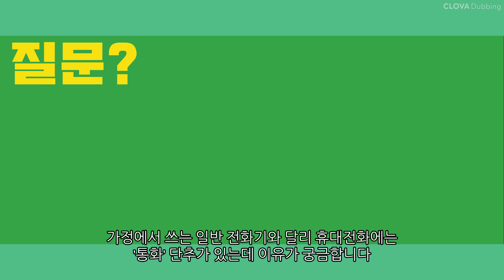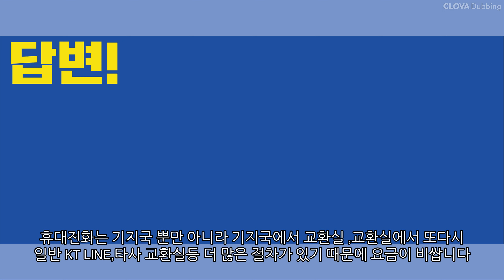휴대 전화에 ‘통화’ 버튼이 있는 이유는?